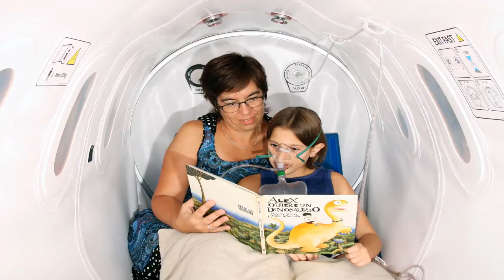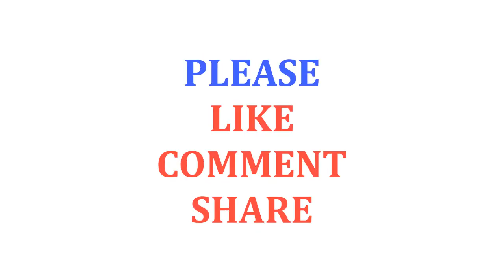New Study Pursues Causes of Autism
Another longitudinal investigation is progressing in the direction of something that has evaded researchers for a considerable length of time, even as rates of youngsters determined to have extreme introvertedness range issue has risen forcefully: understanding into the reasons for a mental imbalance.

USA Today reports:

As of late, researchers have discovered various hazard factors for extreme introvertedness, a large number of which point toward issues that grow right on time in life —, for example, amid pregnancy or conveyance, or notwithstanding amid the way toward making eggs and sperm, says Craig Newschaffer, a teacher at Philadelphia's Drexel University.

To better comprehend reasons for a mental imbalance, specialists at four noteworthy colleges are following 1,200 moms of extremely introverted kids through the EARLI think about, or the Early Autism Risk Longitudinal Investigation.

Since specialists realize that these moms are at high danger of having a moment mentally unbalanced youngster, they nearly take after the ladies' consequent pregnancies, testing blood, pee, hair, notwithstanding vacuuming dust from the ladies' homes, says Newschaffer, one of the investigation's lead scientists.

Analysts solicit pregnant ladies to keep records from any diseases, since contaminations amid pregnancy are associated with assuming a part in extreme introvertedness.

Specialists can promise guardians that one thing doesn't cause extreme introvertedness: immunizations, says Paul Offit, head of irresistible sicknesses at Children's Hospital of Philadelphia.

Almost two dozen investigations have neglected to discover a connection amongst a mental imbalance and immunizations, regardless of whether given alone or in mix.